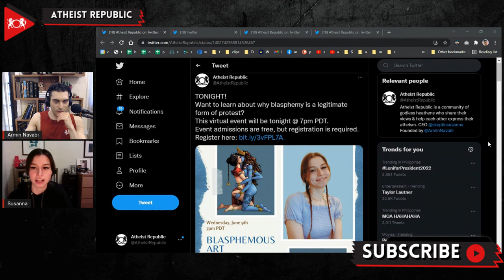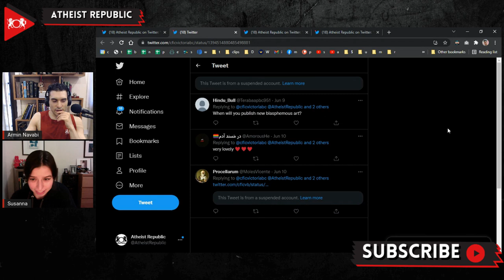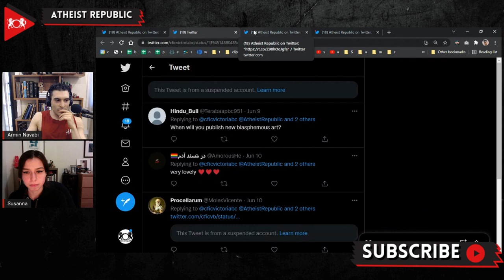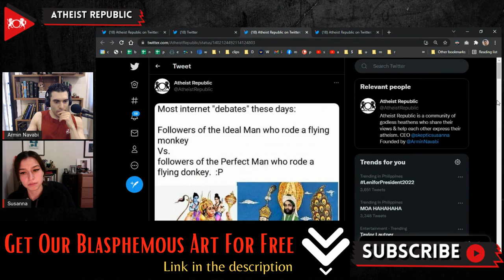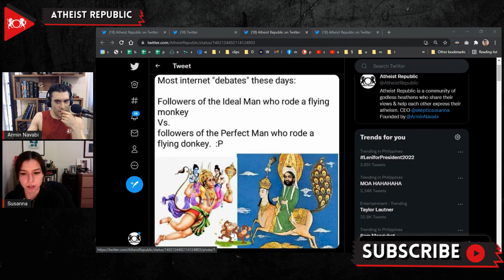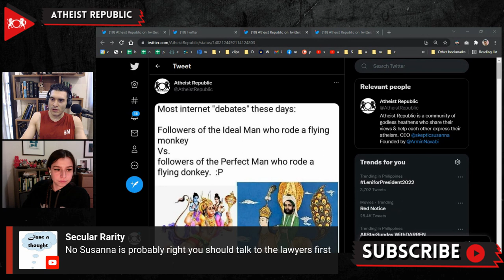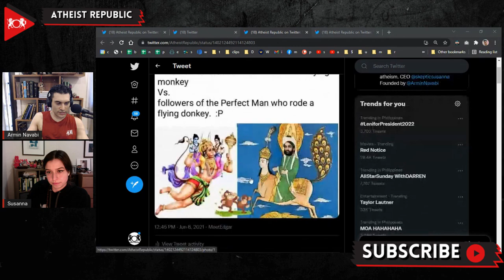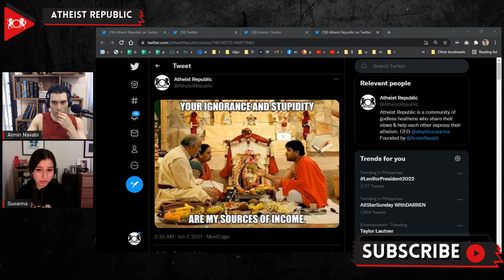Hindu-Nationalists HATE These Tweets!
As previously covered by Atheist Republic, on Oct. 29th, the Delhi High Court had asked Twitter to remove some of Atheist Republic's tweets that blaspheme against the Hindu goddess Kali and "hurt religious sentiments." At the time of reporting, exactly which tweets the concerned justices ruled must be removed from the platform was unknown. Atheist Republic's legal representation in India obtained the court order once it became publicly available, and the tweets in question have been revealed! In this video, the Atheist Republic team reviews the tweets listed in the court order and gives their thoughts on the content the judges demanded be removed. Some of the reactions may surprise you!